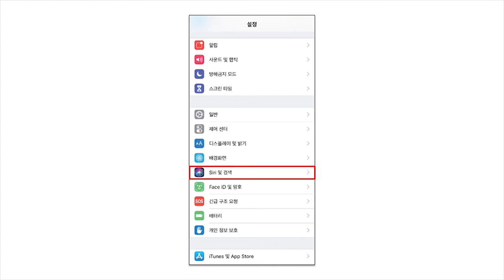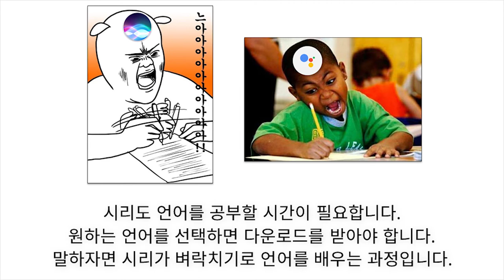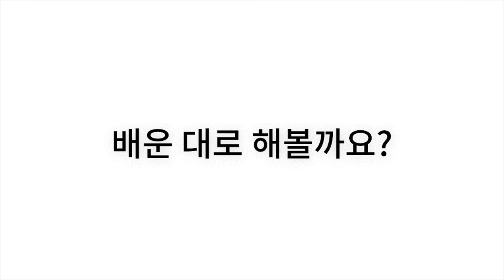시리는 SIRI로 영어발음 공부하는 미친 공부법 [당신 발음 괜찮은데요?]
예능에서 아이디어를 얻은 시리로 발음공부하는 비법전수!
음성 비서 어플만 있다면 어느 폰에서나 할 수 있어요!

당신, 발음 괜찮은데요? 내 폰 안에 원어민 선생님이 있다
김영진 지음 | 예미 | 2019년 09월 30일 출간